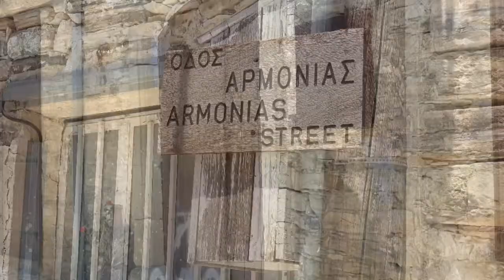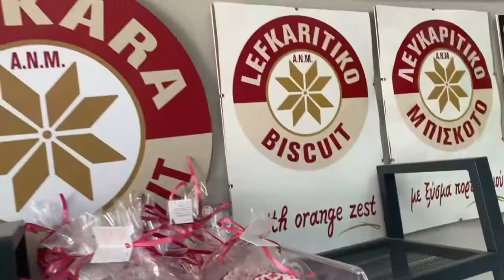Chypres 2/07/22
Le village est situé sur les versants sud du massif du Troodos, dans le district de Larnaca à Chypre, un peu à l'écart, à l'ouest, de l'autoroute reliant Nicosie à Limassol.

Le village est divisé en deux bourgs : le haut, Páno Léfkara, et le bas de Lefkara, Káto Léfkara (grec : Πάνω & Κάτω Λεύκαρα), et a une population globale de 1 100 habitants environ.

Le village est connu pour ses réalisations en broderie et dentelles au crochet et pour ses orfèvres qualifiés.

Selon la légende, Leonardo da Vinci a visité le village en 1481 et y a acheté une pièce de dentelle pour l'autel principal du Duomo di Milano